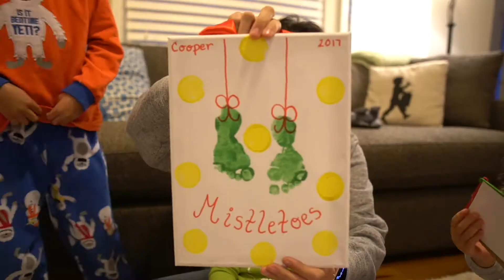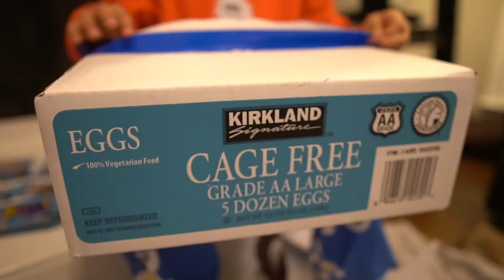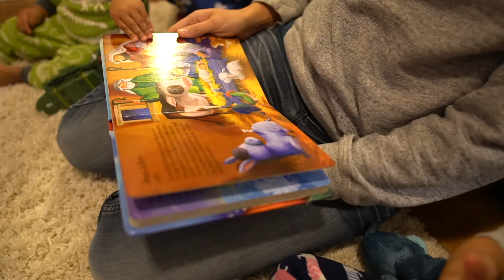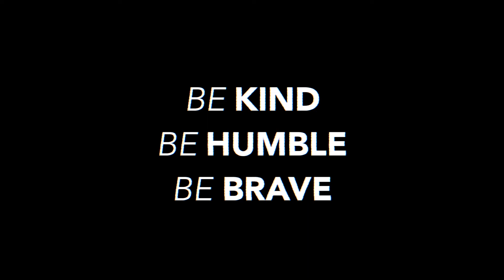002 | Our 5 Year Old Thoughtful Gifter | Sony A6500 & Sigma 16mm F1.4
The title is not a lie, Koa, at 5 years old is really a gifted gift giver. The day he picked these gifts out, he missed doing the rest of his work that day because it took him that long to pick out his gifts.

What a kid!

This video was shot with my new Sigma 16mm1.4 on a Sony A6500. I really wanted to put the auto-focus to the test and see what it could come up with.